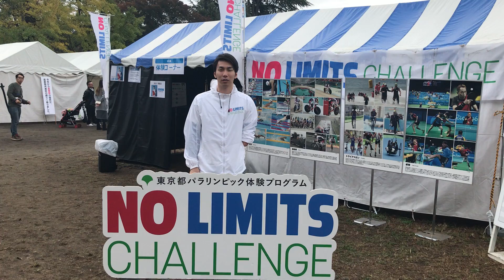山田拓朗選手からコメント！ 「第51回青梅産業観光まつり」編【NO LIMITS CHALLENGE (NLC)】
この映像は、NLCの「第51回青梅産業観光まつり」編です。

「第51回青梅産業観光まつり」で実施したNLCにお越しいただいたみなさま、ありがとうございました。

ゲストアスリートは2016年のリオパラリンピックで銅メダルを獲得した水泳の山田拓朗選手でした。

This video was shot about NLC at " The 51th Ome industry sightseeing festival” held in Ome, Tokyo.

The guest athlete was Takuro Yamada, who got a bronze medal in the men's 50m freestyle at Rio Paralympics.

"NO LIMITS", Tokyo Paralympics experience program, were holding exhibitions about the Paralympic Games and talk shows with guest athletes, in Tokyo.